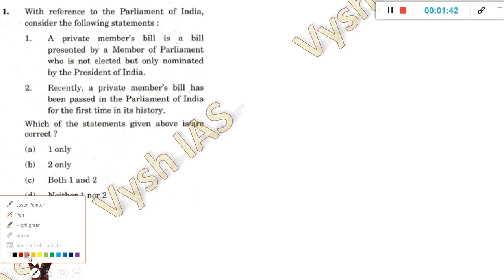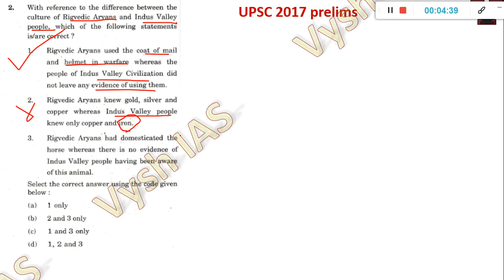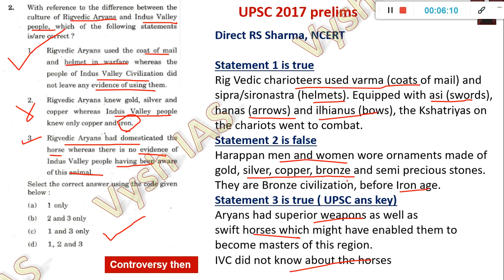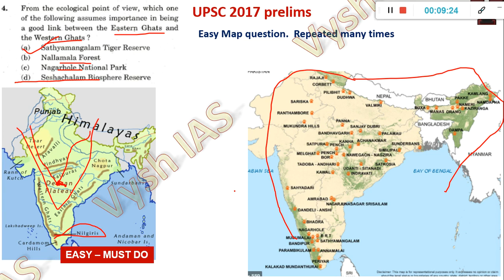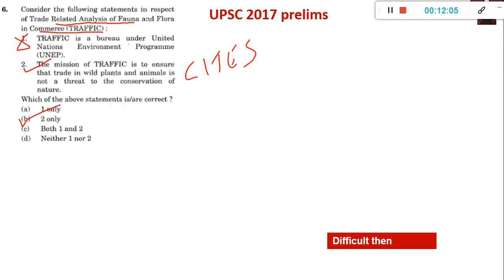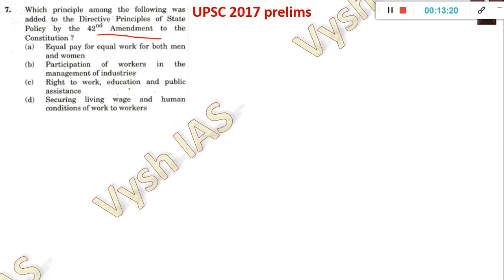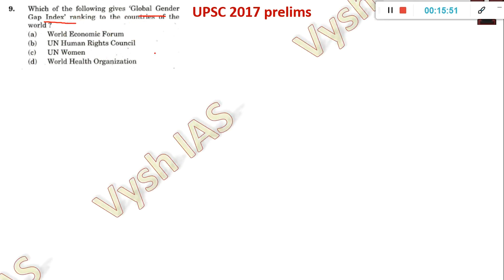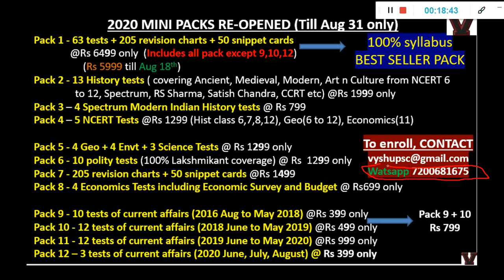UPSC Previous Year papers SOLVED | 2017 MCQ 1 to 10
2021 UPSC TEST SERIES AND TIMETABLE

2021 ASPIRANTS (watch in this order)